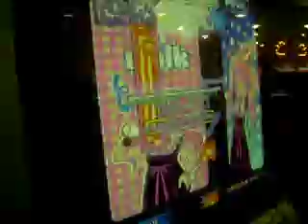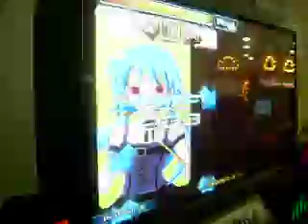digan lo que digan cz bmx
pump